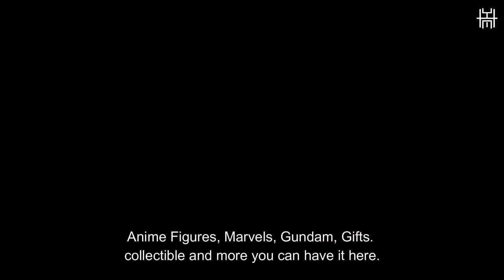Mga Murang Action Figures/ Bootlegs Sa Divisoria 168 Mall Part 1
Hello mga Kahobby, each time we come here to Divisoria.
I always take look Action Figures/ Bootleg here.
Affordable for those who like to buy Gifts or and Start Collecting Toys.

For this video I will only Feature 1 Store only.
TCHOBBY
you can also check their FB Page and Shopee page.